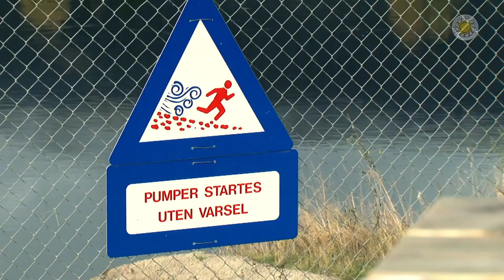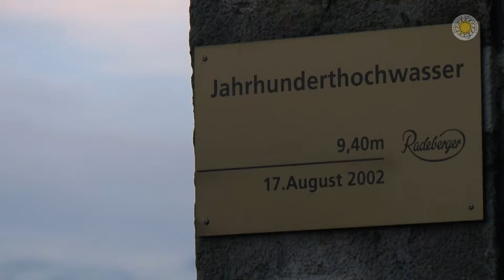SAWA: Flood challenges along river Elbe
Based on case studies and pilot implementations, SAWA tested the new and innovative strategies in Flood Risk Management around the North Sea. The project integrated local, regional and national stakeholders, university and vocational training students.

SAWA was co-funded by the Interreg IVB North Sea Region Programme.